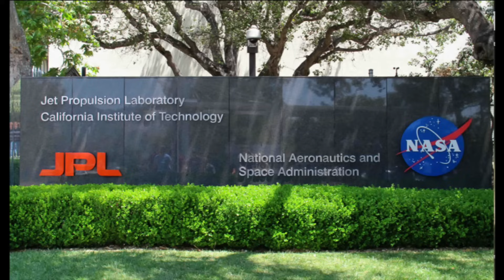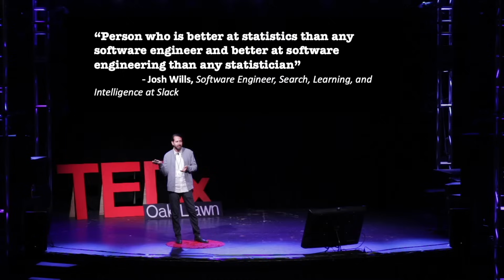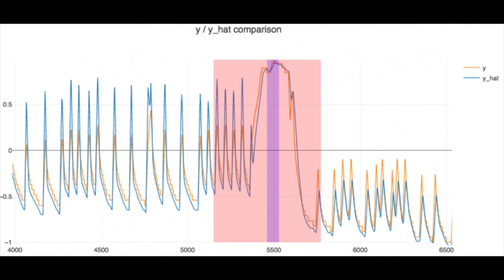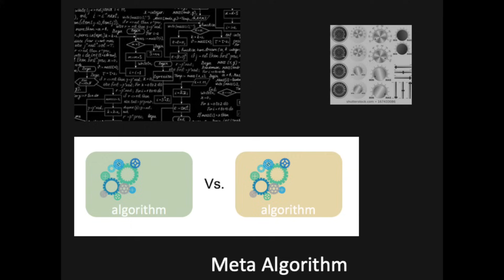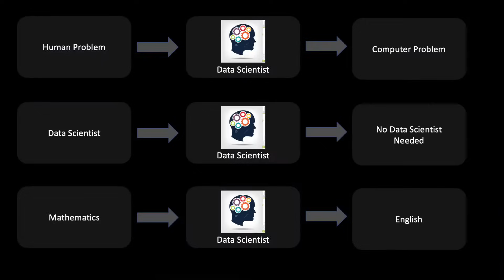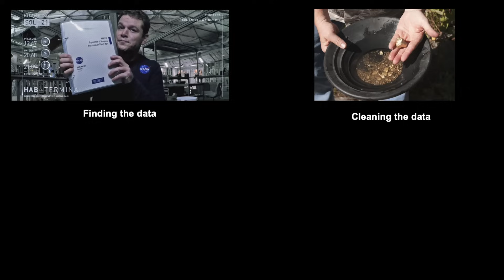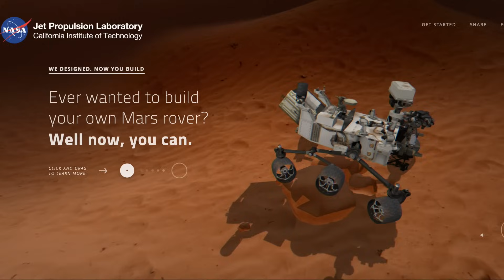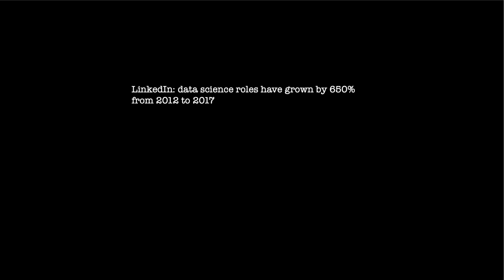Demystifying Data Science | Mr.Asitang Mishra | TEDxOakLawn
In this talk Mr.Asitang Mishra relates his experiences as a Data Scientist at the world famous NASA Jet Propulsion Laboratory (JPL). With his wit, intellect, and didactic aphorisms, Asitang truly paints a picture on what it means to be the modern day data science superhero. Facing some of the world's most complex engineering challenges in the space science frontier, Asitang sheds incredible light on how combining open source technology with multi-disciplinary collaboration at NASA, paves the way for some of humanity's most ingenious solutions. He pokes fun at and tries to explain the various quirks of this new, fast growing and at times vague field of data science and engineering in simple and easy to digest terms. As a data scientist at NASA's Jet Propulsion Laboratory, Asitang is paving the path to some of the space world's most complex challenges with wit, innovation, charm, and true intellect. In his free time, he loves talking technology and how its truly helping put us one step closer to exploring the unknown frontier: Space This talk was given at a TEDx event using the TED conference format but independently organized by a local community.